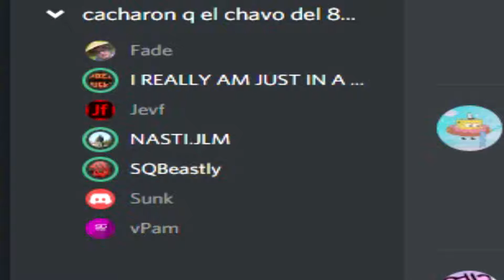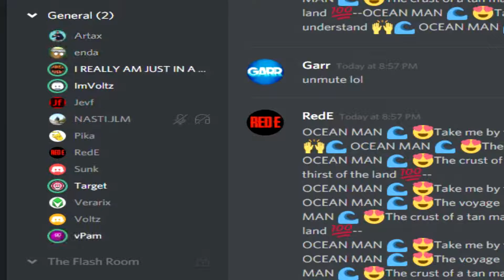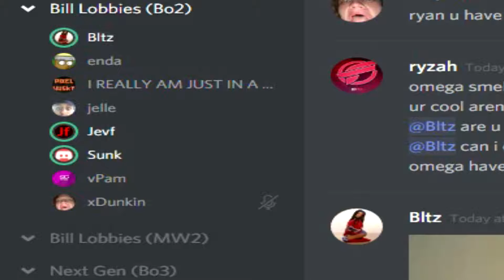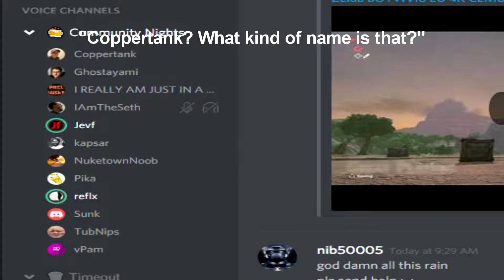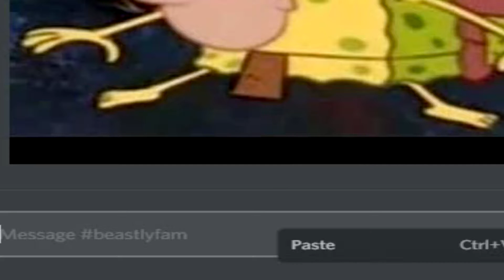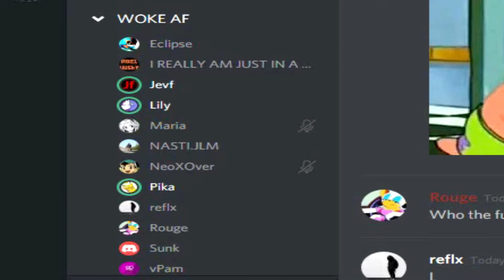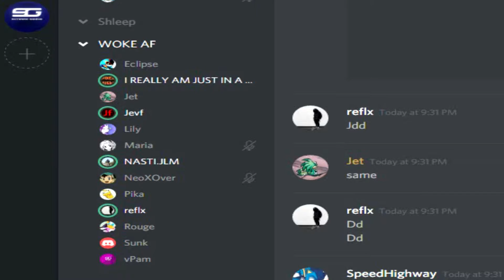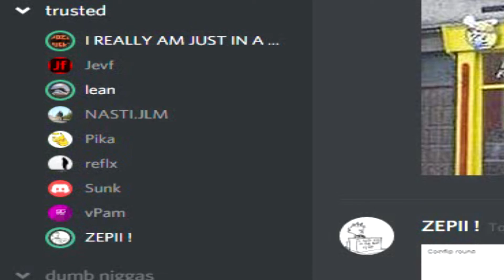Raiding Discords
click the button for more shit

Need a YouTube network? Join Freedom!